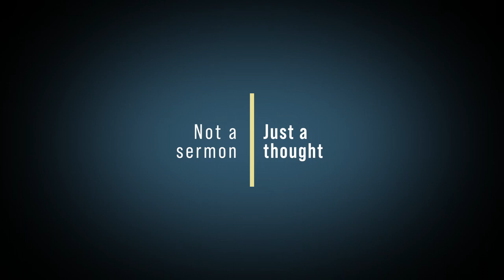Better Than Perfect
God can take your broken life and make you better than ever.